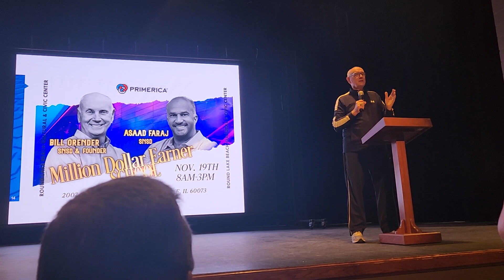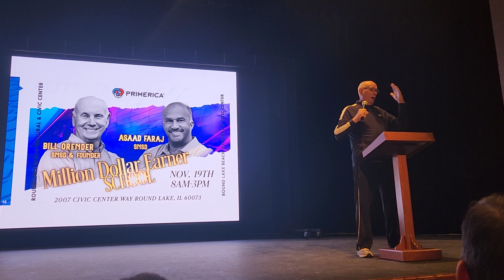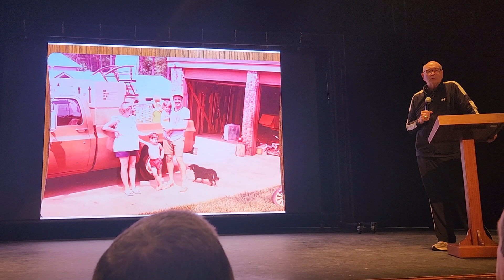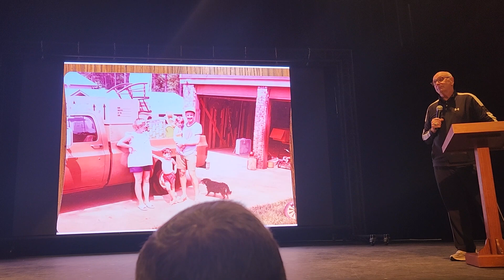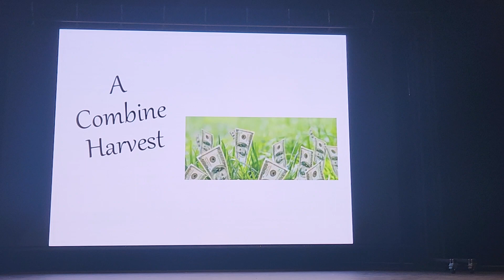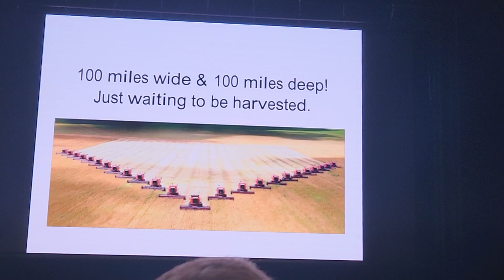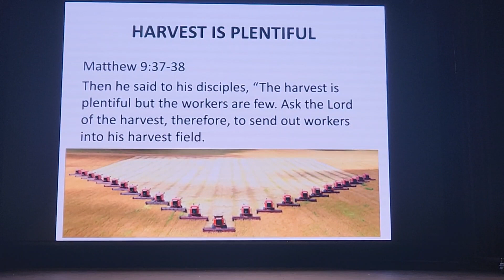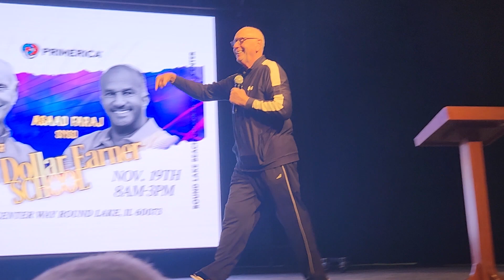Bill Orender on Building a Perpetual Business part 1 November 19, 2022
Indoctrination, need to be converted to think about MONEY is good. Indoctrinated in life that you just have to work for somebody that doesn't work.